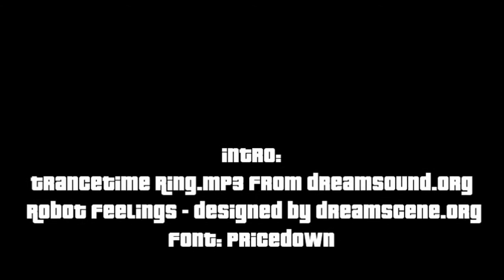GTA VCS with GTA 4 Radio PSP